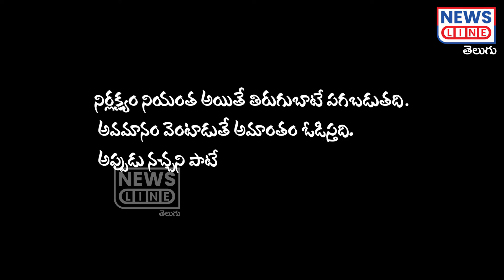తీన్మార్ మల్లిగాడు ఈ పాటవింటే వానికి నైట్ నిద్రపట్టదు🤣🤣 | Teenmar Mallanna Song | News Line Telugu